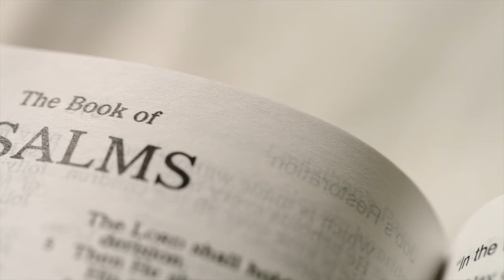Trailer | Girl Defined: Monetizing and Modernizing Multigenerational Cults ￼